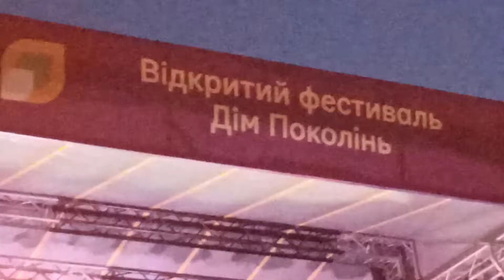Мариуполь Виктор Павлик 2.10.21